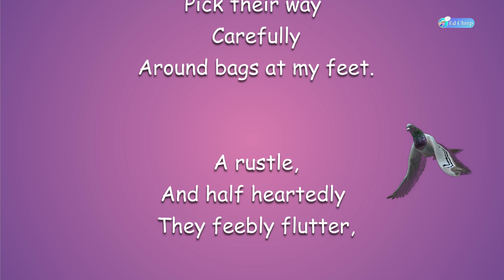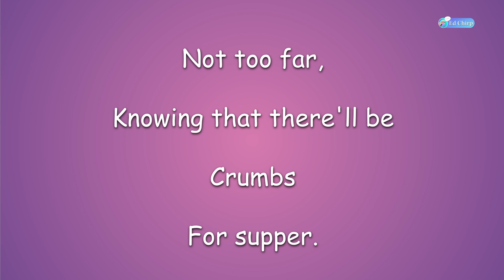PIGEONS by Eleanor McLeod | 76th Hong Kong Schools Speech Festival (2024)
U57 Solo Verse Speaking, Non-Open
E57 Primary 5, Boys
K57 PIGEONS by Eleanor McLeod

*   First line: Wobbling along the path
*   Last line: They're happy!

U31 Writing Poems by Eleanor McLeod - coming soon